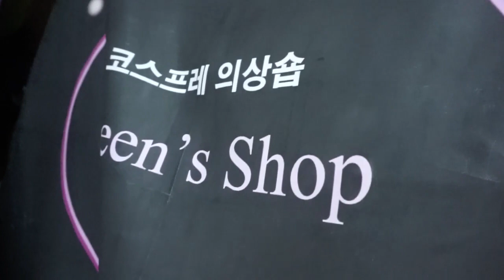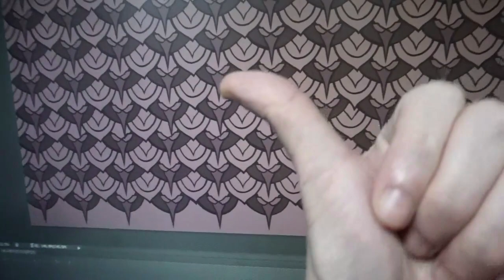[VLOG*브이로그] 코스프레 의상제작 27년차 어느 평화로운(?) 작업현장 브이로그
까마귀, 개 소리 대환장파티 ㅋㅋ♥